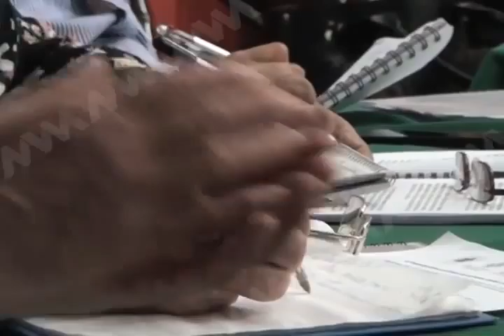VIRGINIA DERECHOS NIÑOS FT